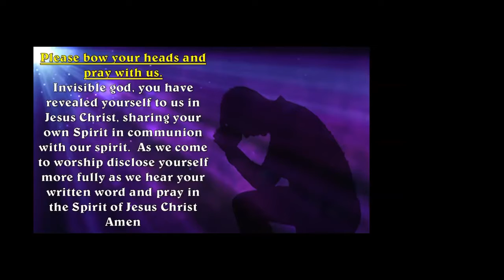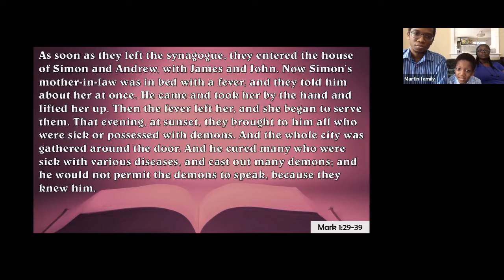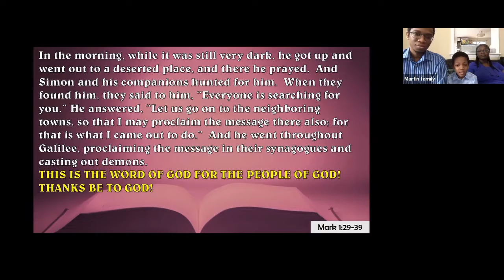Preparing for the Journey